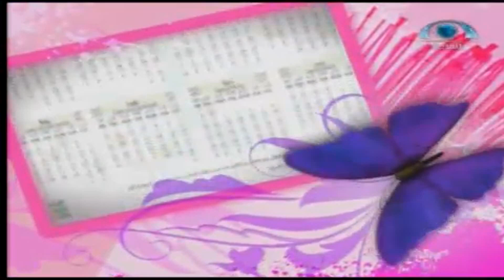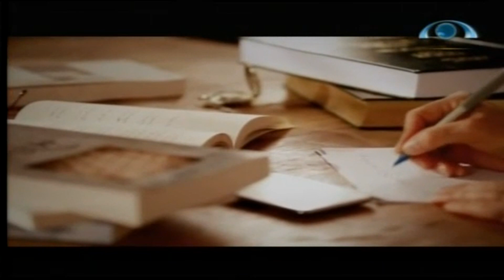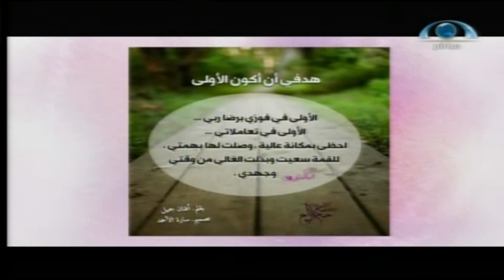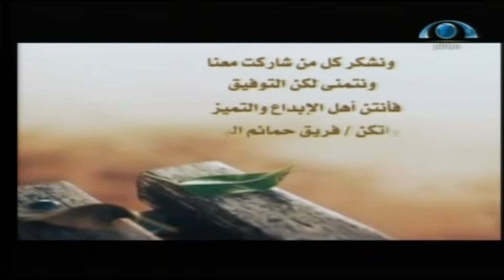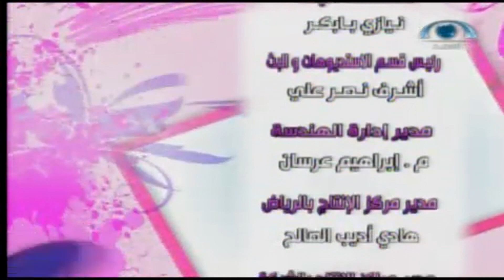بوح البنات | هدفي أن أكون الأولى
بوح البنات | هدفي أن أكون الأولى | @bohy11 | شبكة_المجد | قناة المجد العامة
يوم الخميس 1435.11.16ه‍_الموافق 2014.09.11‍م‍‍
تقديم: د. خالد بن سعود الحليبي.
عنوان الحلقة: بوح البنات | هدفي أن أكون الأولى | @bohy11
للاتصال بالبرنامج في وقت الحلقة على أرقام البرنامج:
من داخل المملكة:
ومن خارج المملكة:
إخراج/ أحمد عاطف..
إنتاج..
شبكة المجد..
فرع الرياض..
1435هـ -2014م..